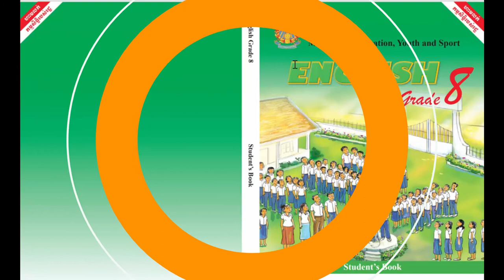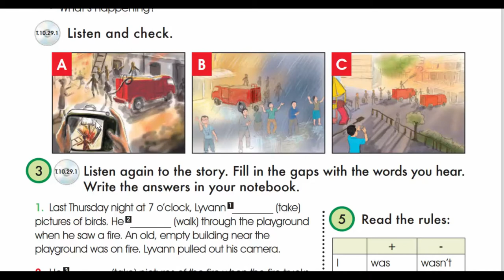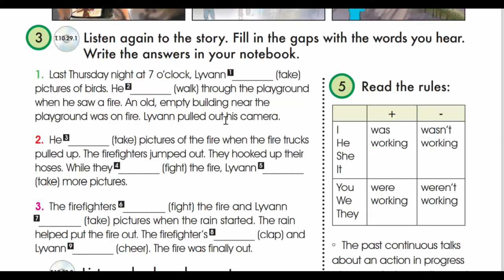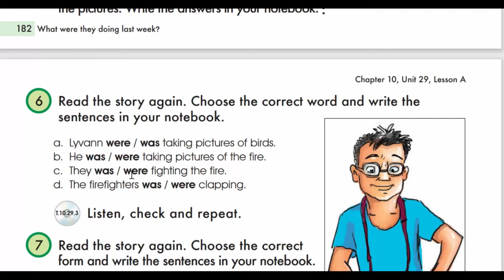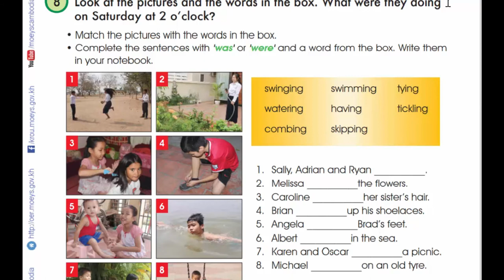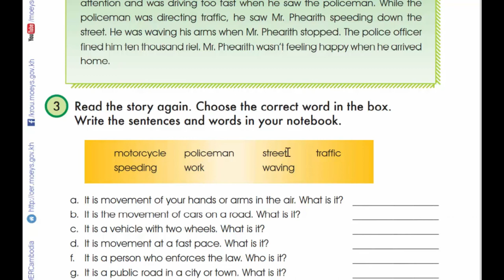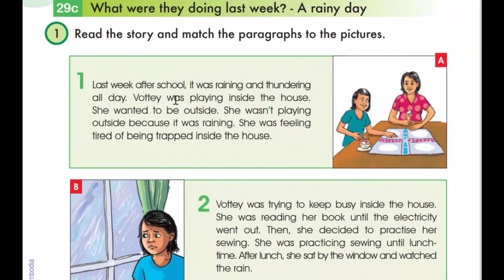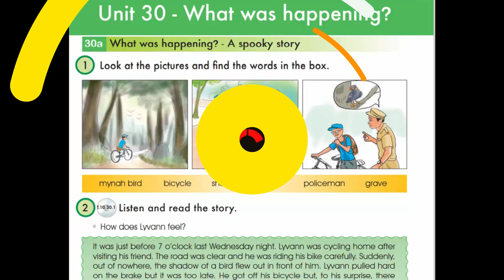Unit 29 What were they doing last week ?